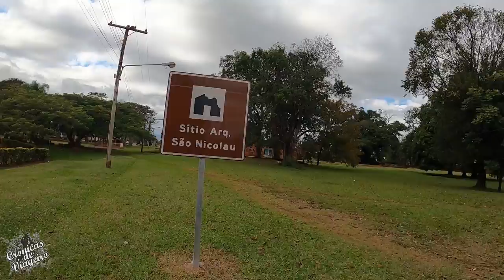T02 EP36 Ruinas Missioneiras do Rio Grande do Sul, Ruinas de São Nicolau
Apoiador DESTAQUE:
ROGERIO MASASI
JOELMA TIBOLA
DIDMAR DUWE
RONALDO HELLA
ESTEVAN EDUARDO

Apoiador:
Neudivan Rogério Patias
Esau Carvalho
Euro natan Souza ribas
Renan Amaro
Roney Ramos Marinho Marques
Moto Oeste
Elenzita Darhk Brisa
Cleomar Rodriguês Duarte
Roberto Araujo
Marcel sand
Diógenes Maurício Berger
Edvam Calistro
William Carvalho Gomes

MotoVeste
Chico Motos
Zanivan Bikes
S.O.S Adesivos

Também tenho
Camisetas

Veja Produtos do Canal Na Loja Online de nossa Parceira Moto Veste

Alexssandro Tibola
Caixa Econômica
Agencia 1077
Operação 001 conta corrente
Conta 23857-1

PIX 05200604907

Facebook alexcronicasdeviageiro